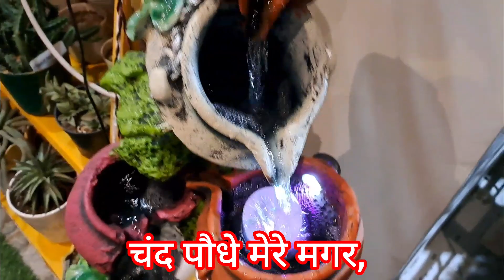Srikrishna Janmasthmi Decoration Ideas l श्री कृष्ण जन्माष्टमी डेकोरेशन आईडिया । DIY l Makeover l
Hello friends Today we are going to discuss about Sri krishna janmasthmi Decoration